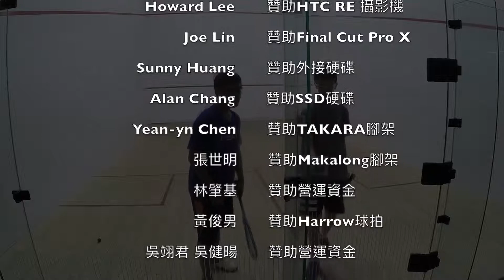2019青年盃-國中男 楊勝傑 vs. 鍾沅謀 1-11 / 3-11